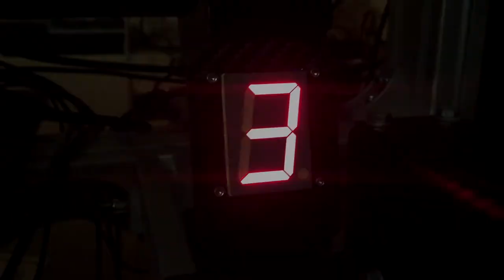Fabien Dardalhon - Course de côte du Col Saint Pierre 2017